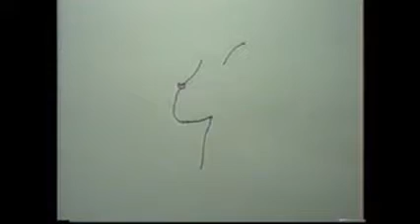termina en a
musica , animaciones y video de Sergio Bulgakov , el tema esta en el CD Vocecita